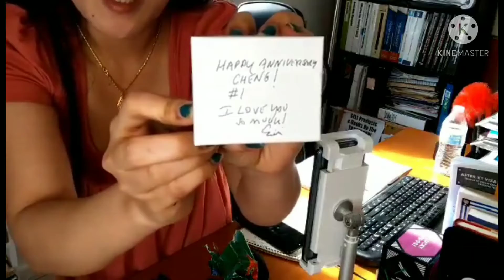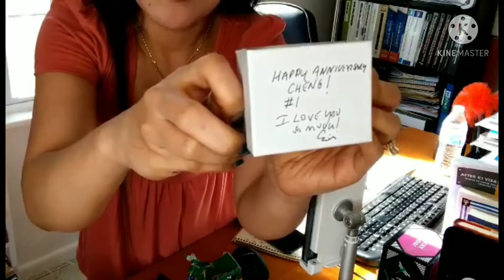Diamond earrings.Surprise gift from husband.Wedding anniversary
I got a surprise gift from my husband on our first Wedding anniversary

A pair of 1 Karat diamond earrings.
I feel so blessed.And I thank God for all the blessings.For the good health protection and for the guidance